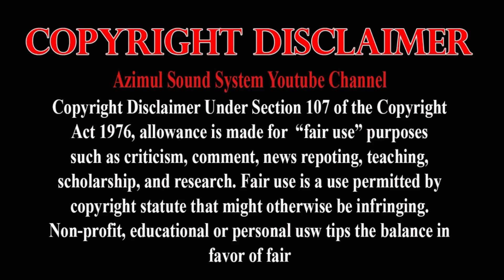নতুন গান ২০২১ | Amare Chariya Pakhi Kothai Jabi | আমারে ছাড়িয়া পাখি কোথাই যাবি । New Album Songs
amare chariya pakhi kothai jabi diya fakhi
khcha chara jogla pakhi naire kono dam
tui amare charle pakhi tore na chartam

আমারে ছাড়িয়া কোথাই যাবি দিয়া ফাঁকি
খাঁচা ছাড়া জংলা পাখি নাইরে কোনো দাম
তুই আমারে ছাড়লে পাখি তরে না ছারতাম

Singer:- Orpa Khondokar ( অরপা খন্দকার )
Keyborad:- Dulal
Tobla:- Alif Deyan
Bashi:- Najmul
Dotara:- Saheen
Octopad:- Ujjol

Fj Baul Tv Baul Tv Fj Tv Baul Fj

Sound+Record And Eidt Azimul Sound System ( FJ Baul TV )